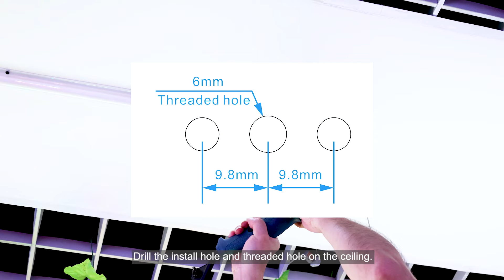RISHANG 360° NEON FLEX: Vertical ceiling installation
Rishang is the undisputed world leader in designing and manufacturing linear LED strip lighting.
Publicly traded Company, stock code 002654, more than 2000 employees.

Rishang is the standard maker of LED lighting industry in China, established in 2007, owns 466 pantents and German TUV authorized key laboratory, has China first light effect simulation & testing center. All our products are certificated by CE EN62471 Light Biosafety, UL Listed E351381,RoHS,ErP, BIS, SAA,CQC,ISO9001 and ISO14001.

2010 Rishang built China's first SMD flexible LED strip automated production line.
2019 Rishang built China's most complete COB LED strip fully automated production lines and owns COB LED chip encapsulation production lines.
Rishang has 20,000.00 square meters modern automated production lines which provides a powerful guarantee to offer high quality products and fast delivery.

Want to get price today? Let's contact now.